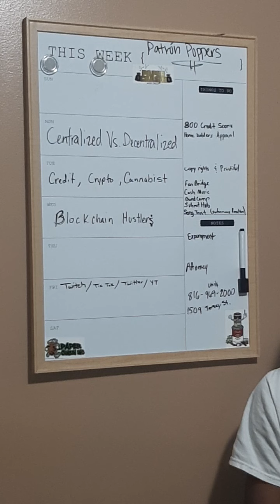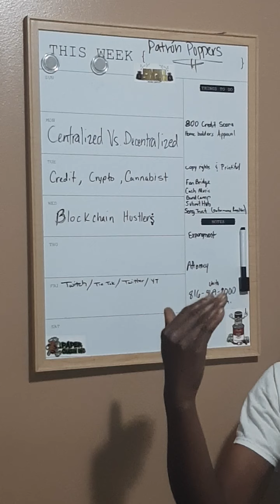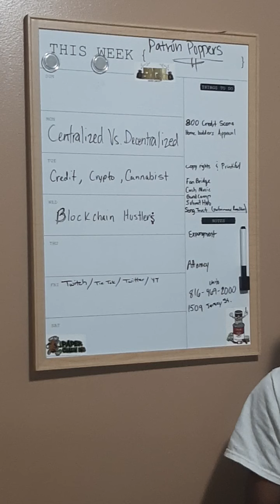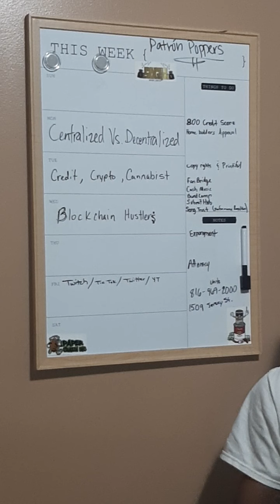Centralizes VS Decentralized Part 2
Blockchain Hustler's Introducing Digital Assets  While Youth Building.